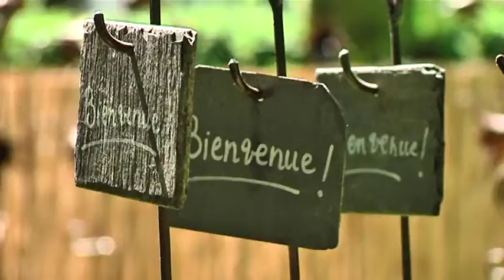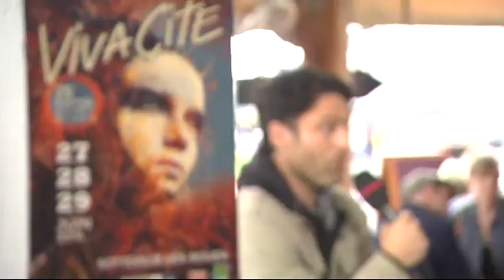140702 Ca vaut le detour P1